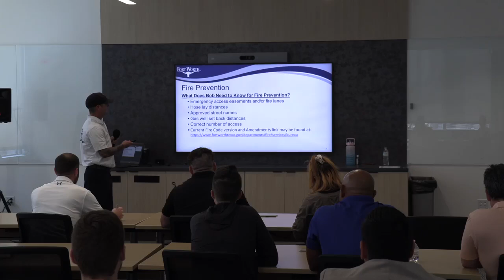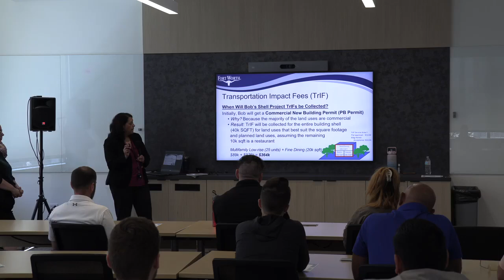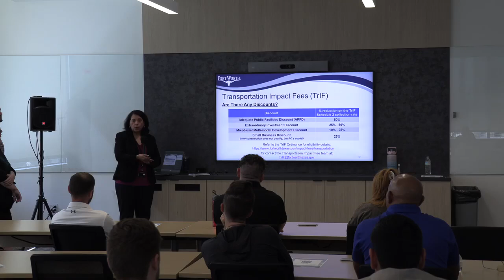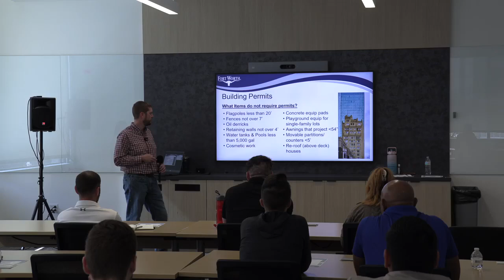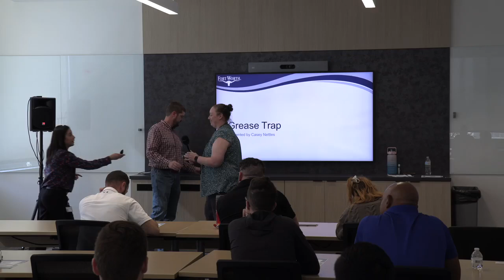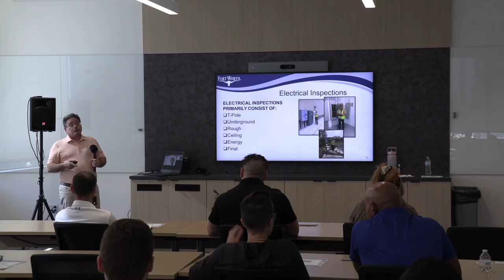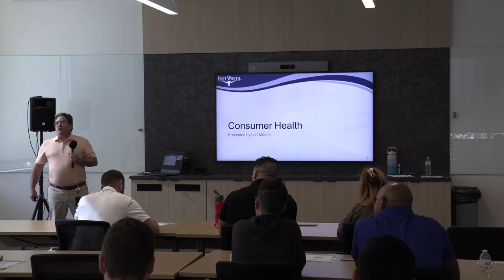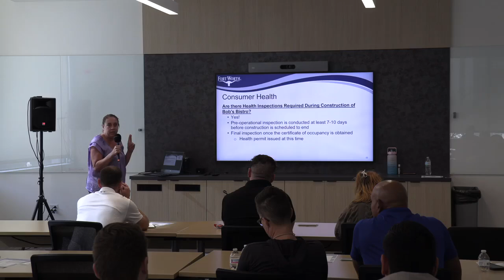Dev 101 3rd Workshop Permits, Breakout Session 3